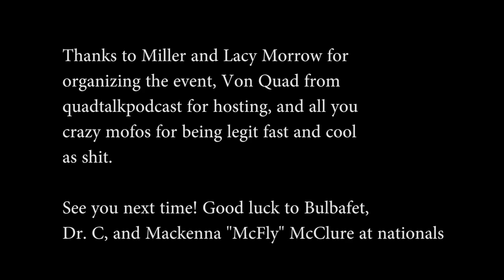Flymore // Savona mill race remix ninja